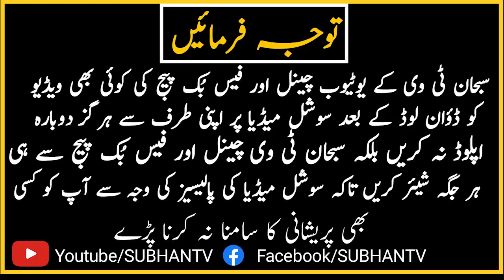New Punjabi Kalam | آقا دیاں رحمتاں | AAQA DIYAAN RAHMATAA Mualana Fasihuddi Sahab | SUBHAN TV